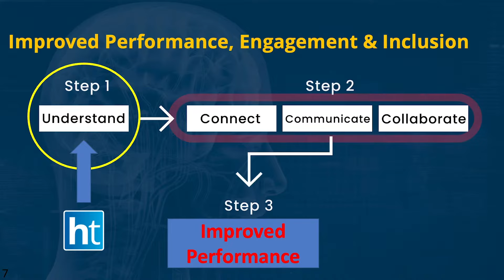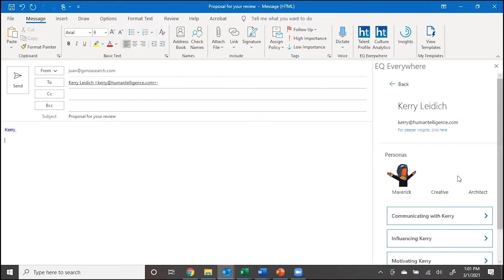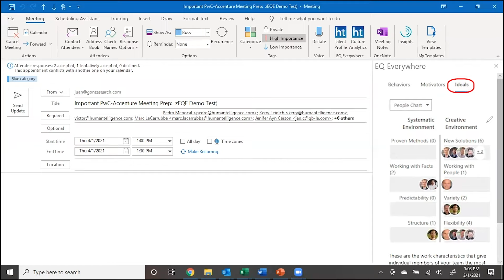Introducing Our EQ Everywhere Extension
Take a short tour of our EQ Everywhere Extension features and discover more at EQEverywhere.com or by booking a demo via Humantelligence.com